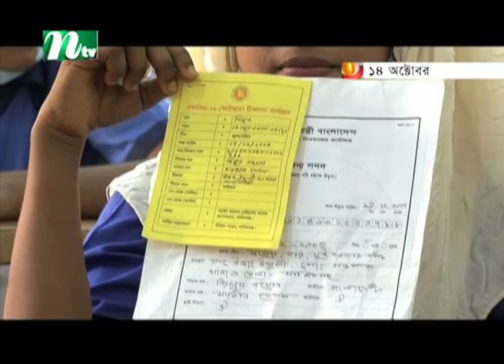১২-১৭ বছর বয়সীদের টিকা কার্যক্রম শুরু কাল | Latest News | NTV